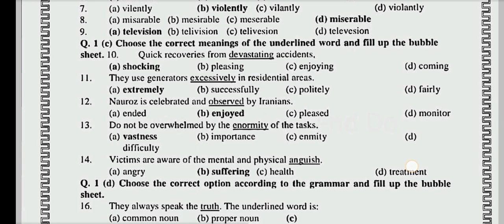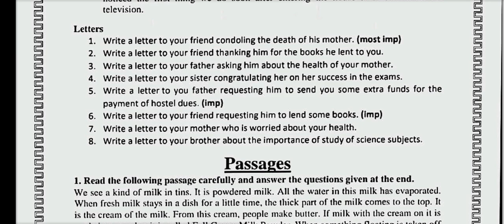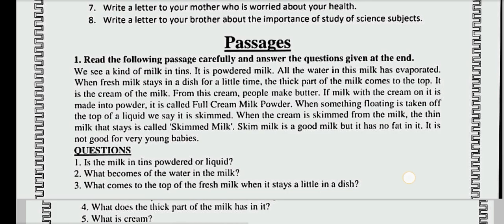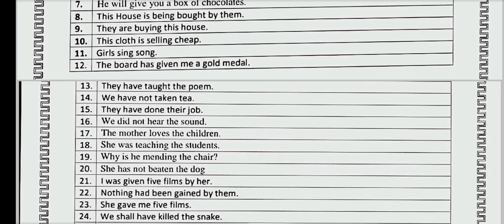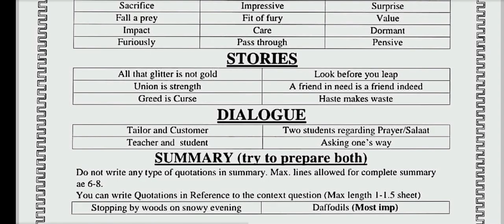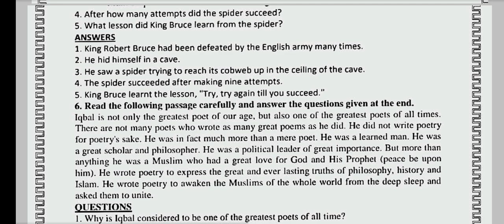Guess paper 9th class 2023 ||English paper pattern 9th class 2023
9th class english guess paper 2023

class 9 english paper pattern 2023
Bise lahore english paper 2022 class 9
9th english question paper